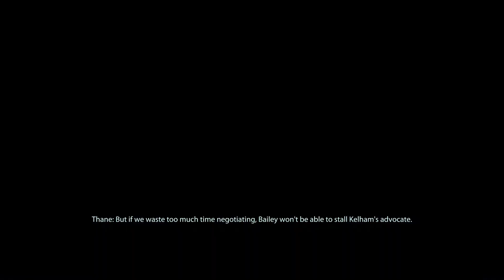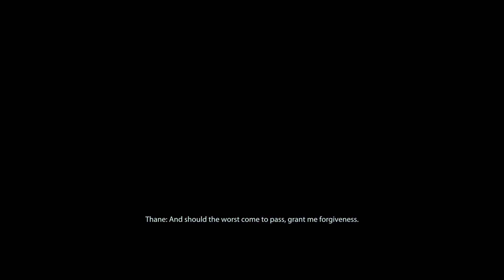Thane has a Son?! | Mass Effect 2: Legendary Edition | Xbox Series X | Part 27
Talk about family drama. Thane reveals to Shepard that he has a son called Kolyat who he believes has fallen in with the wrong crowd.

Shepard needs his Drell Assassin to be at his best so reluctantly goes along for the ride to help Thane out…